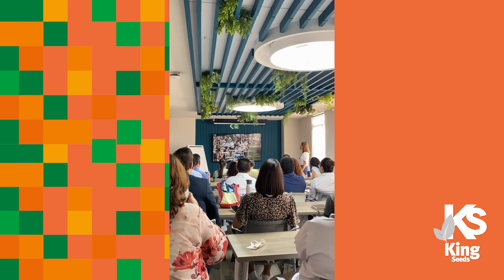King Seeds 2022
Así se vivió nuestro año en King Seeds, sin duda un año lleno de retos y cambios que formaron parte del crecimiento de cada uno de nuestros colaboradores.

Gracias por formar parte del Equipo King Seeds a todos nuestros clientes y proveedores.